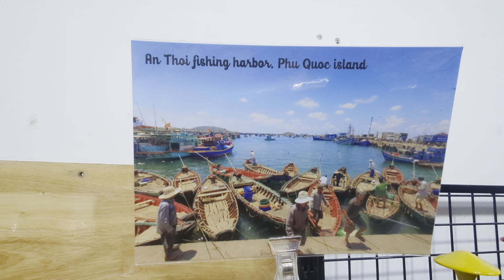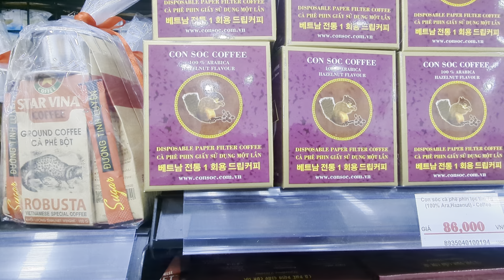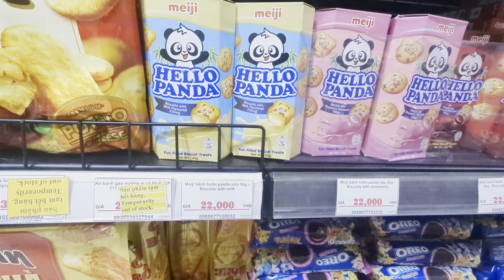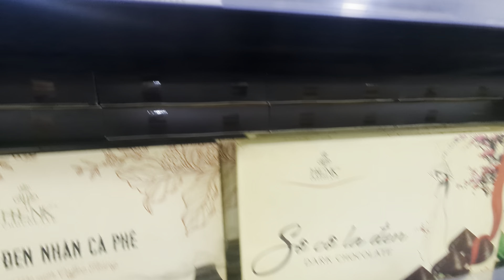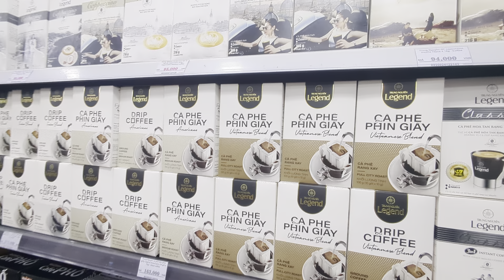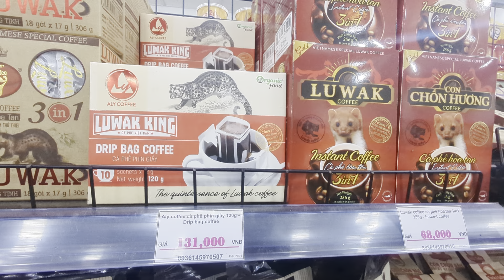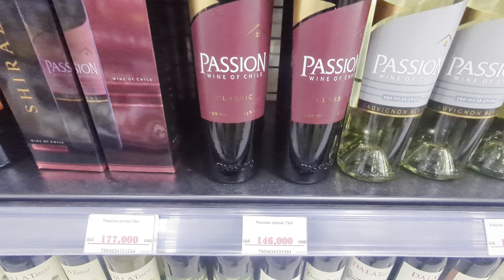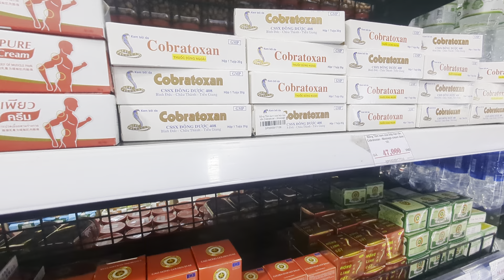Inside King Kong Supermarket : Phu Quoc